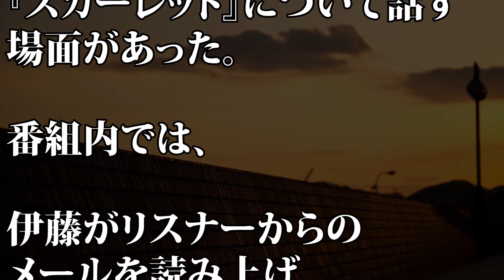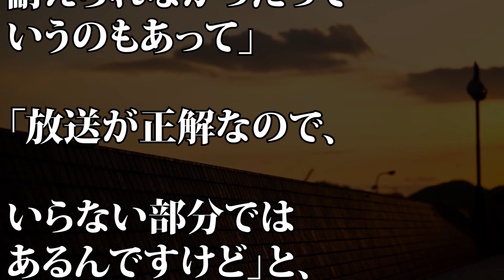【オールナイトニッポン】伊藤健太郎 カットされた朝ドラ撮影秘話を明かす…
【動画説明】
3月16日深夜に放送されたニッポン放送の『伊藤健太郎のオールナイトニッポン0(ZERO)』に、伊藤健太郎が出演。NHK連続テレビ小説『スカーレット』について話す場面があった。